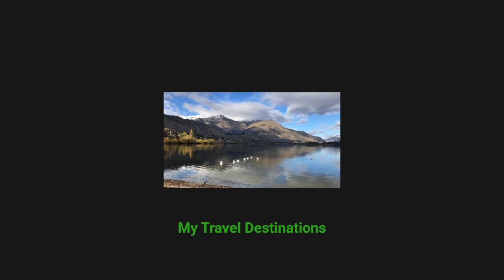An Evening in Montville | Montville Sunshine Coast Australia | My Travel Destinations